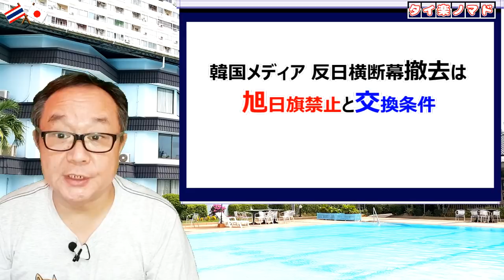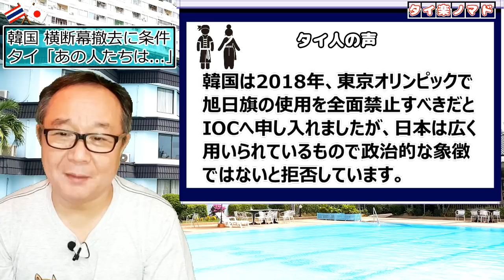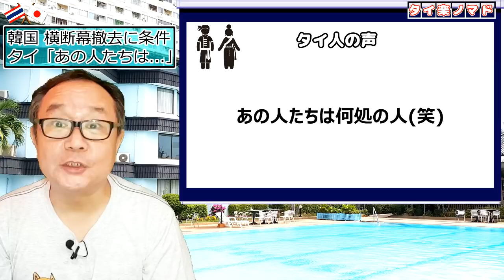【韓国】五輪選手村反日横断幕撤去命令 韓国の放った言葉がＩＯＣも巻き込みとんでもない展開に【タイの反応】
・「タイ人の声」をご紹介している動画の場合、本編後半以降辺りからご覧いただけます。
・タイ楽ノマドがお薦めする動画は、これより後☟の説明欄をご覧ください。

◆関連動画も併せてご覧ください🤗

【韓国選手団】到着早々選手村に反日横断幕...彼らは五輪会場でも必ず何かやる

◆今人気のおすすめ動画👍

韓国が日本の本当の怖さを知って「感情的になるな！軽蔑するな！」...タイ人「日本がいよいよ動き出したらヤバい事になる」

韓国さんが弁解？ノー・ジャパンに爆笑...あの時のタイ人の反応「日本は遂にやった。韓国は日本を本気で怒らしてしまった」

韓国の大嘘報道に日本政府が速攻抗議！G7日韓首脳会談ドタキャン！？...タイ人「もう何が嘘で何が本当だか...」

韓国人歓喜「米国誌も認めた！？アジア料理は韓国料理以外全部ゴミ」…タイ人「韓国料理は味が無いし全然美味しくない理由を教えて」

【韓国】「菅首相よりＧ７の主役！文大統領は国格の差を見せつけた！」とネットで賞賛の嵐...タイ「まだメンバーじゃないでしょ」

【韓国さん】五輪ボイコット＆日韓断交準備完了！竹島、処理水、ゴルフ日本代表も旭日旗！？...高橋洋一氏辞任にタイ人の反応「菅首相はなぜ青ざめてるの？」

◆撮影場所
タイ王国

こちらでお伝えしきれな話題はサブチャンネルでお届けしておりますので、ぜひ合わせてご視聴ください。